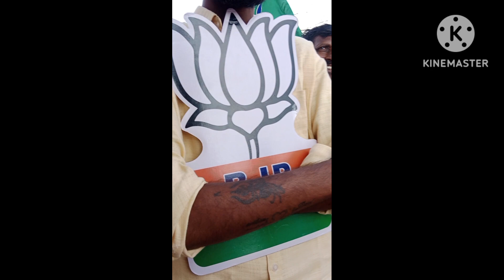రాజకీయ నాయకులను నిజాలు అడుగుతే సమాధానాలు లేవు